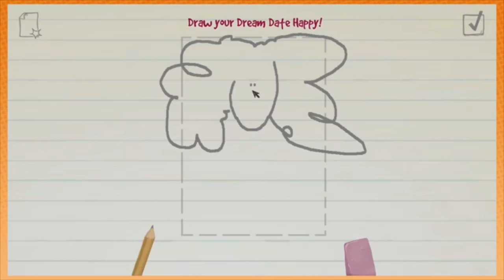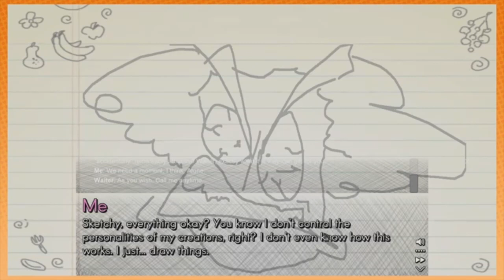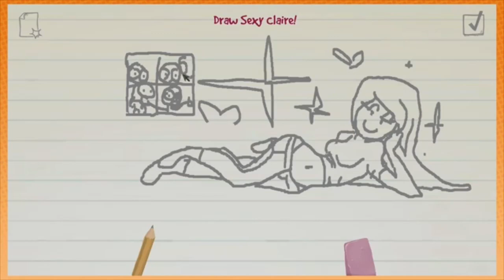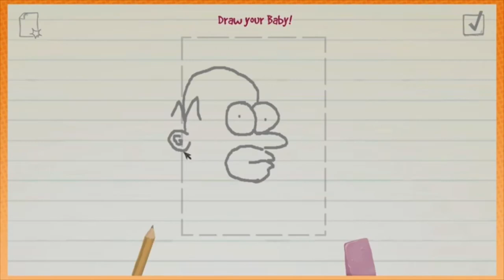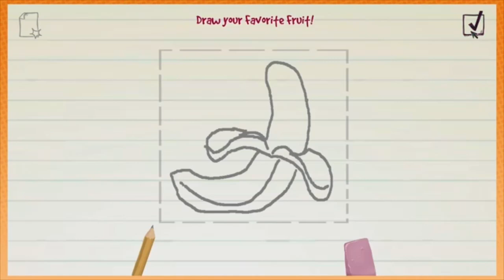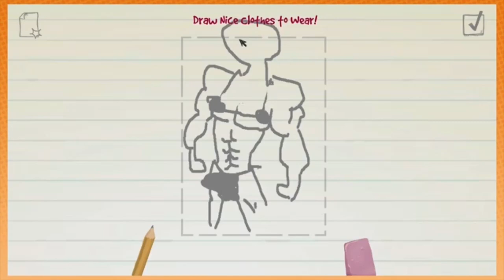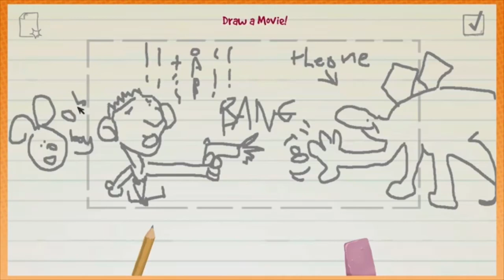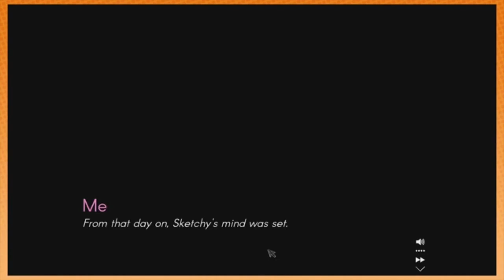Best Of Game Grumps: Doodle Date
Doodle Date! Date your dream girl! Make your own adventure! Murder! Draw your engagement ring! Make a movie! Terminal depression!